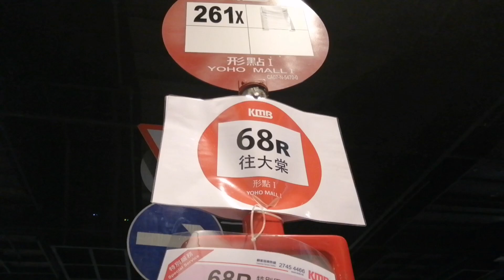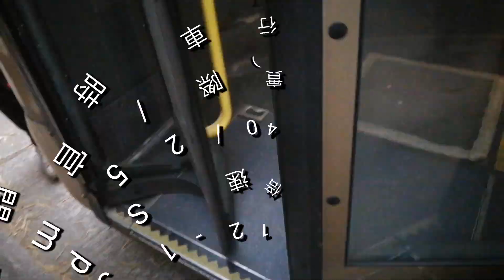[男人和長躉與我共度聖誕] 巴士極速行車傳記➖KMB 九巴68R線重製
Merry Christmas 🎄🎄🎄

新界特別巴士路線68R，由九巴營辦，來往元朗（形點）及大棠（大棠山道近保良局賽馬會大棠渡假村），只於元朗大棠舉行大型活動期間提供服務。

往大棠
途經：朗日路、青山公路 – 元朗段、博愛交匯處、十八鄉交匯處、十八鄉路、大棠路、僑興路及大棠山道

車站：
元朗市
1 形點I
十八鄉
2.大棠
巴士駛入保良局賽馬會大棠渡假村掉頭後落客

往元朗（形點I）
途經：大棠山道、僑興路、大棠路、十八鄉路、十八鄉交匯處、博愛交匯處、青山公路 – 元朗段及朗日路

車站：
十八鄉
1.大棠
元朗市
2.形點I